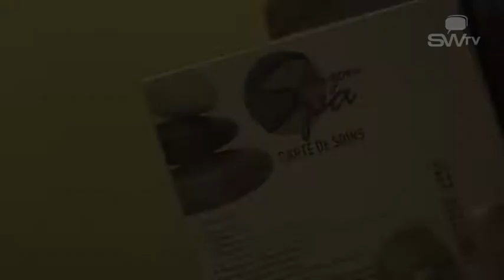Centre de Relaxation -- Sorbiers -- Loire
Vous recherchez un centre pour vous relaxer à proximité de Sorbiers dans la Loire, le centre de relaxation onzon Spa vous accueille dans une ambiance de détente pour prendre soin de votre sorps.